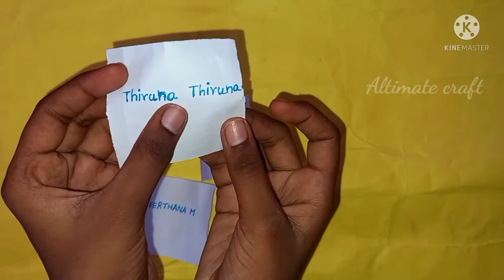1st giveaway winners announcement